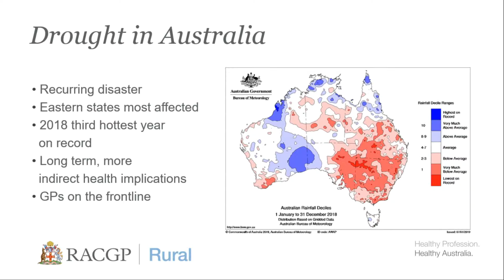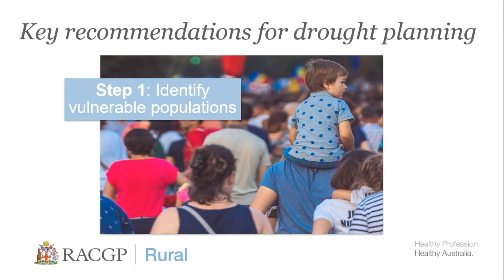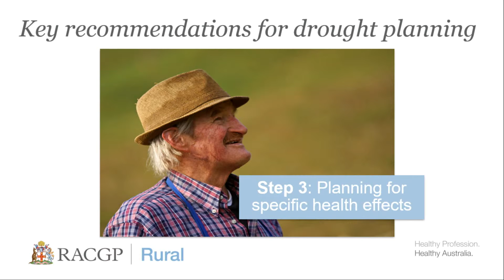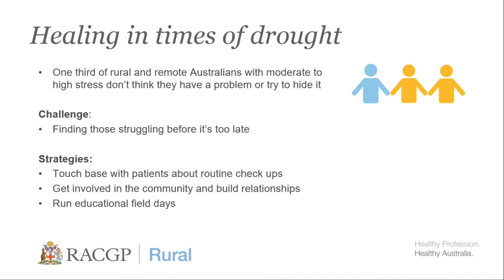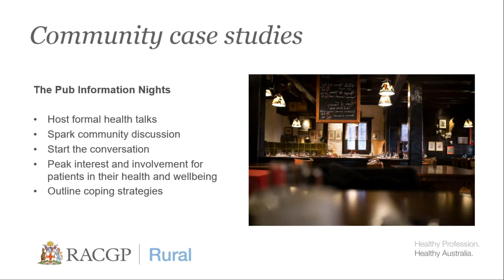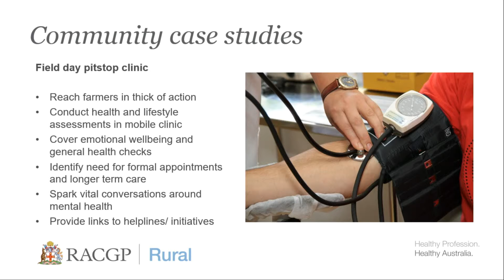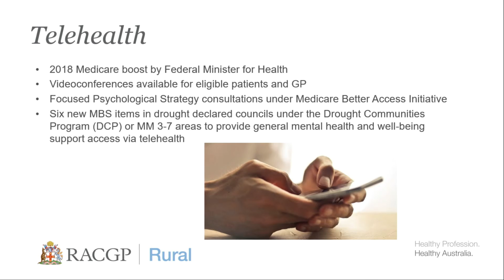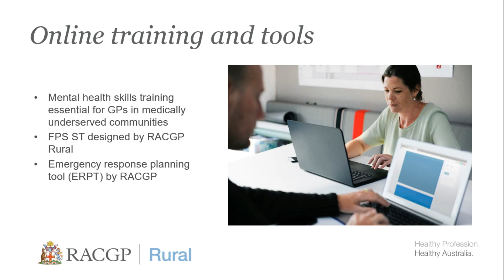The role of rural health teams in addressing drought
Ayman Shenouda